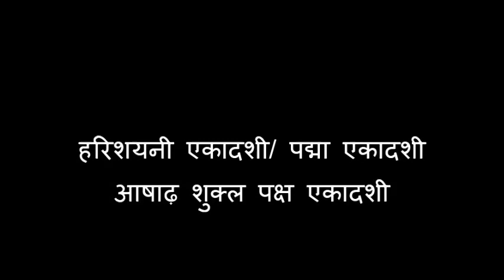देवशयनी/ हरिशयनी एकादशी : व्रत कथा ,विधि और महात्म्य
देवशयनी एकादशी को पद्मा एकादशी, आषाढ़ी एकादशी और हरिशयनी एकादशी के नाम से भी जाना जाता है|
आषाढ़ शुक्ल पक्ष की एकादशी को देवशयनी एकादशी के नाम से जाना जाता है। इस दिन से भगवान विष्णु का शयनकाल प्रारम्भ हो जाता है। देवशयनी एकादशी के चार माह के बाद भगवान विष्णु प्रबोधिनी एकादशी के दिन जागतें हैं।